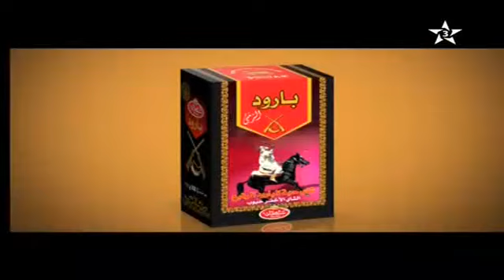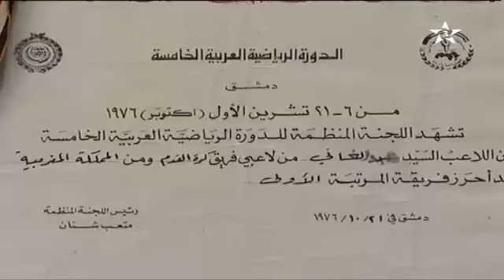Arryadia derby 1 24 11 2013 15 00 13